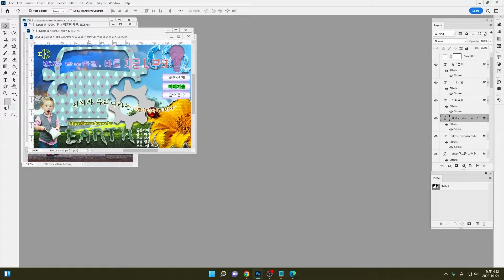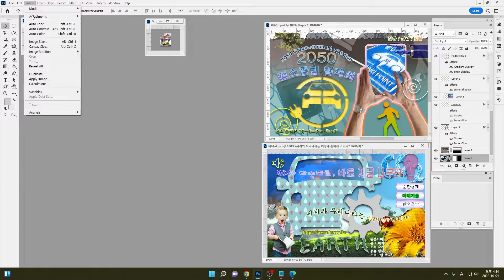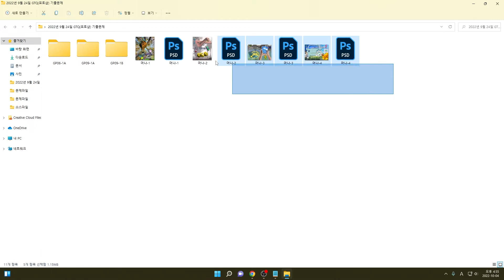9월 24일 GTQ 포토샵 1급 기출문제 저장, 전송 방법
9월 24일 GTQ 포토샵 1급 기출문제 저장, 전송 방법